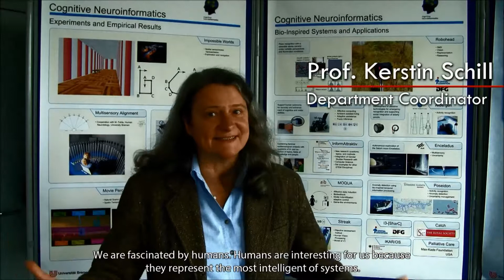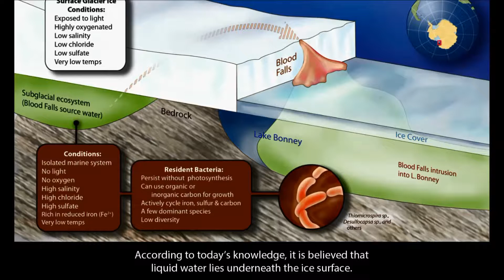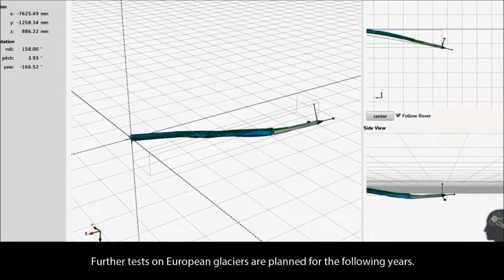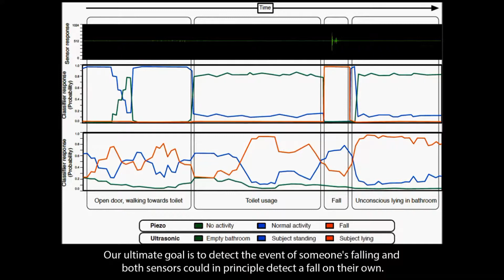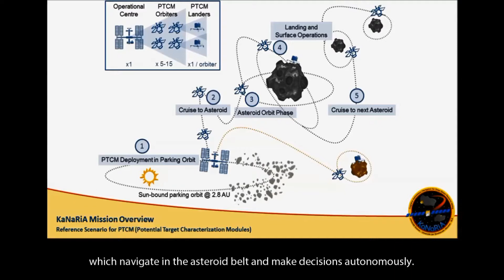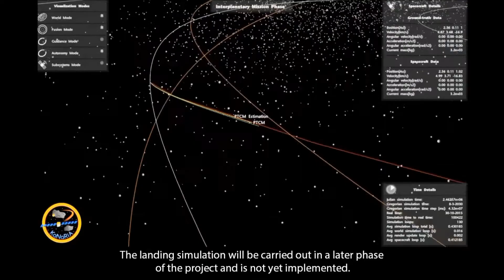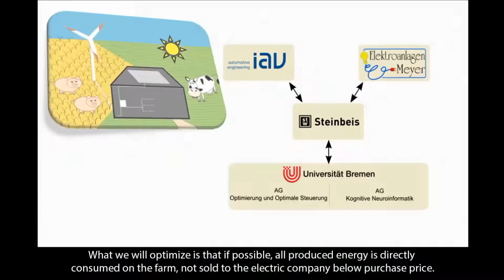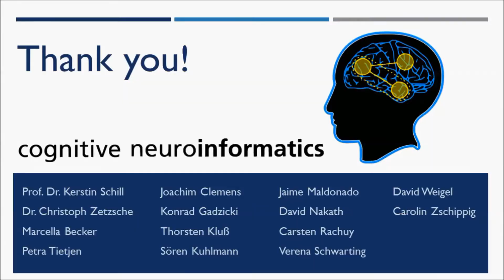Kognitive Neuroinformatik / Universität Bremen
Unsere Forschung umfasst die Entwicklung von Theorien zum maschinellen Lernen (zum Beispiel Deep Learning) der Repräsentation und Verarbeitung von unsicherem Wissen wie zum Beispiel der Dempster-Shafer Theorie. Weitere Forschungsschwerpunkte sind die Entwicklung von adaptiven und parallelen Inferenzprozessen, die auf dem Prinzip des Informationsgewinnes basieren. Darüber hinaus modellieren wir die Fusion von multisensorischen Informationen, die Numerosity, Natural Scene Statistics, SLAM (Simultaneous Localization and Mapping) sowie Aufmerksamkeitsprozesse.